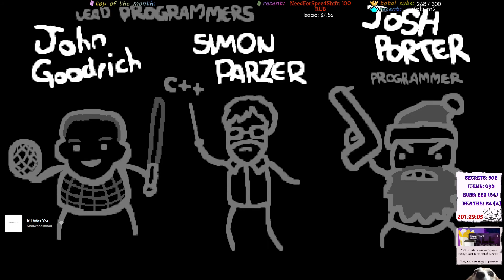[#039] 0 TO DEAD GOD - Проходим с нуля без ресетов и смертей / The Binding of Isaac: Repentance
Проходим The Binding of Isaac: Repentance с чистого сэйв файла - без ресетов и смертей.

00:00 Начало видео
00:10 Невероятные приключения Альтернативного Лазаруса